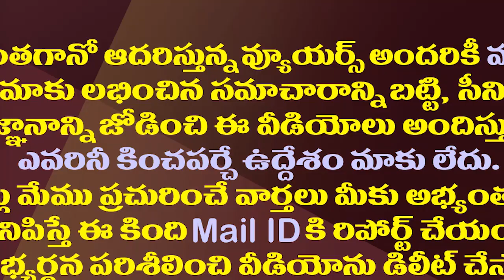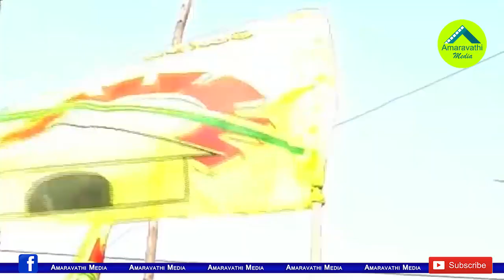బాబ్బాబు..నేతల్ని బతిమలాడుతున్న చంద్రబాబు| Chandrababu Naidu Requesting His Party Senior Leaders